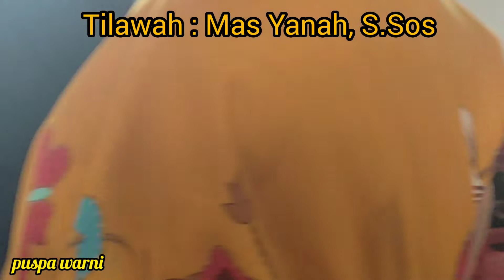TILAWAH ALQUR'AN MERDU // kunjungan akbar 2022 // SMA MUHAMMADIYAH 1 BOARDING SCHOOL BENGKULU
Minggu, 6 November 2022, Pertemuan Orang tua/Wali Santri ke SMA Muhammadiyah 1 boarding School Bengkulu, sebagaimana kegiatan yang biasa dilaksanakan setiap tiga bulan sekali, Kegiatan tersebut juga sekaligus acara untuk melepas rasa rindu, melihat dan mengunjungi para putra-putri para orang tua/wali santri, yang sudah tiga bulan tidak diperkenankan untuk dikunjungi.

Kegiatan yang berlangsung sejak pagi sampai menjelang dzuhur, dihadiri oleh seluruh orang tua/wali santri. nah sebelum di mulai acara pengajian dalam kunjungan akbar ini, maka pembukaan nya di mulai dengan Tilawah yang di bacakan oleh ustadzah Mas Yanah, S.Sos.